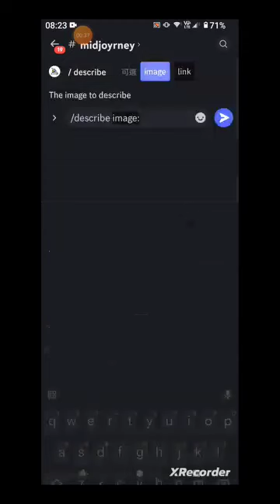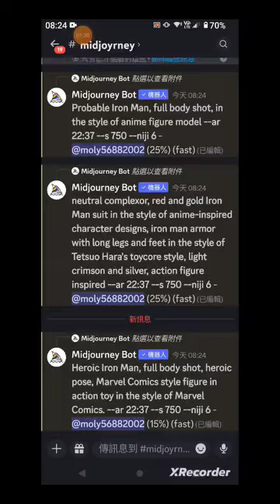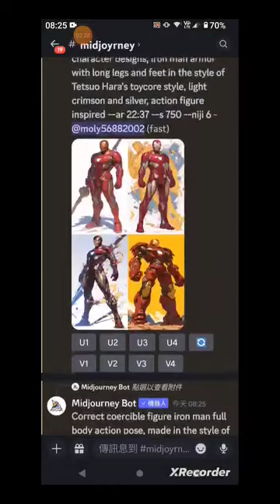【備份殿堂】AI天下無敵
太帥台灣官崎鵔教學